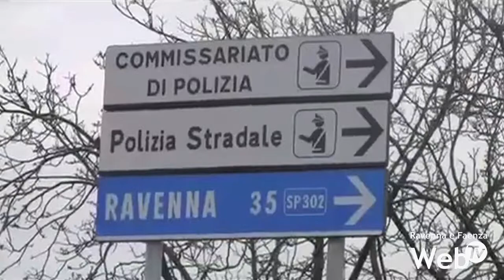Nuove telecamere a sorvegliare le strade dell'Unione della Romagna Faentina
Arrivano nuovi occhi elettronici a vigilare sulle strade dell’Unione della Romagna Faentina. Durante la conferenza stampa nella quale è stata annunciata la partnership del nostro territorio con il progetto europeo dedicato alla sicurezza, è stato inoltre assicurato che entro il 2019 tutti i varchi ai comuni del territorio dell’Unione saranno osservati dalle telecamere. L’Unione infatti si è aggiudicata un bando ministeriale sulla sicurezza da 250 mila euro, somma che copre metà dell’investimento necessario.